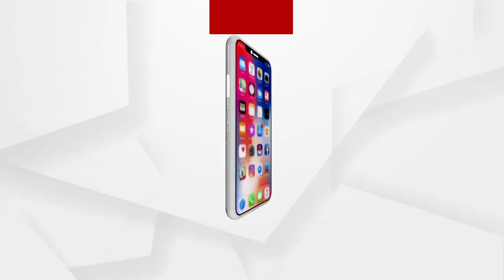ଭିକାରୀ ସ୍ଵାଇଁକୁ ମେଡିକାଲ ପରୀକ୍ଷା ପାଇଁ ମାହାଙ୍ଗା ପ୍ରାଥମିକ ସ୍ୱାସ୍ଥ୍ୟ କେନ୍ଦ୍ର ନେଲା ପୋଲିସ ....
ମାହାଙ୍ଗା ଡବଲ ମର୍ଡର ଘଟଣାରେ ଗିରଫ ଭିକାରୀ ସ୍ଵାଇଁକୁ ମେଡିକାଲ ପରୀକ୍ଷା ପାଇଁ ମାହାଙ୍ଗା ପ୍ରାଥମିକ ସ୍ୱାସ୍ଥ୍ୟ କେନ୍ଦ୍ର ନେଲା ପୋଲିସ । ଗତକାଲି ରାଉରକେଲାରୁ ଭିକାରୀ ସ୍ୱାଇଁଙ୍କୁ ଗିରଫ କରିଥିଲା ପୋଲିସର ସ୍ପେଶାଲ ଟିମ୍ .